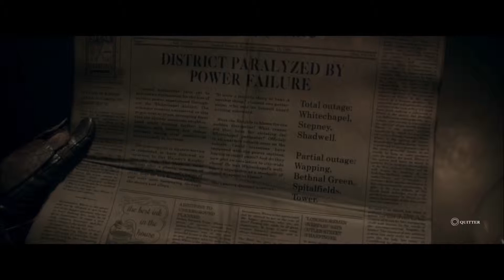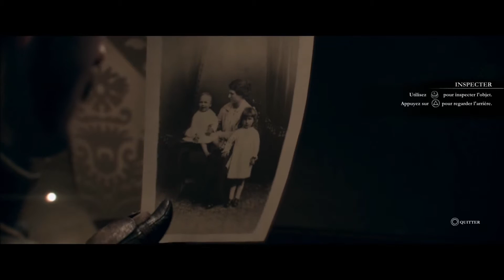Let's Play FR | The Order : 1886 | #14 - La discrétion c'est mon domaine !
Let's Play sur l'une des exclusivités disponibles sur PS4, The Order : 1886.

The Order : 1886 prend place au sein d'une uchronie qui vous transporte à Londres dans une époque victorienne revisitée. Devant faire face à la menace d'une espèce mi-humaine mi-bestiale, le joueur incarne un membre de l'Ordre qui a pour objectif de protéger la population de ce fléau.